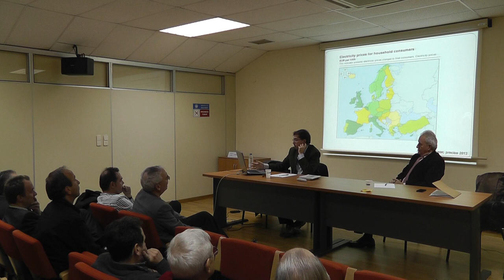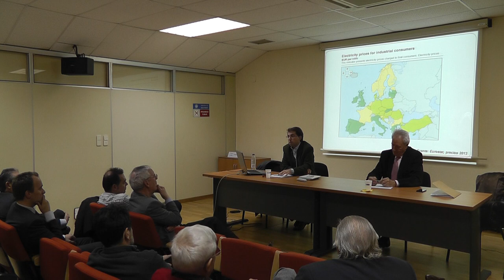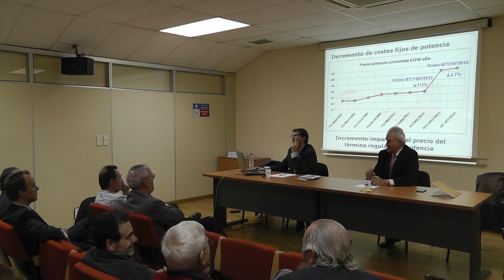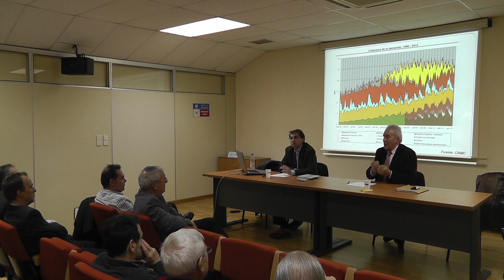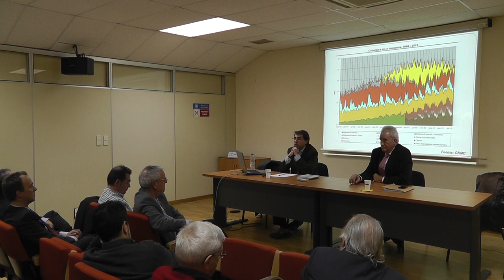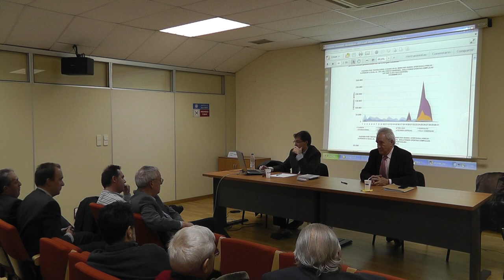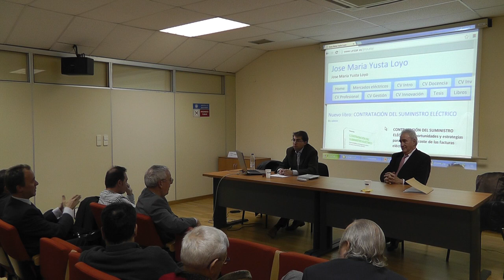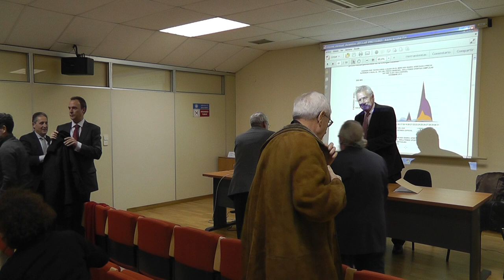Sesión 236: "UN POCO DE LUZ SOBRE EL PRECIO DE LA ELECTRICIDAD EN ESPAÑA" 2/2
El mercado eléctrico español está liberalizado desde 1998, y desde 2003 todos los consumidores tenemos la posibilidad de elegir a nuestro proveedor del suministro eléctrico. En este mercado participan cada vez más empresas comercializadoras de energía, y las fórmulas ofertadas a los consumidores para el suministro eléctrico han ido ganando en complejidad, especialmente por la introducción de los contratos indexados, que no garantizan un precio fijo anual sino un precio variable en función del comportamiento del mercado eléctrico diario de OMIE o de los mercados eléctricos de futuros.

Sin embargo, como consecuencia de los problemas de regulación del sector eléctrico español, el precio de la luz aumentó un 70% entre 2003 y 2012, situación agravada con la última reforma energética del gobierno en 2013 por el significativo aumento del coste fijo de la potencia contratada, que está llevando a muchas empresas a una situación de alarma por el elevado coste del suministro energético y la pérdida de competitividad industrial.